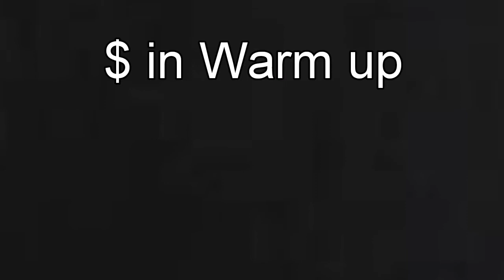Iconic At-Home WOD Apr 9th - Core Strength and Mobility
After a tough week stuck at home, finish your week with a challenging and refreshing mobility and core workout!